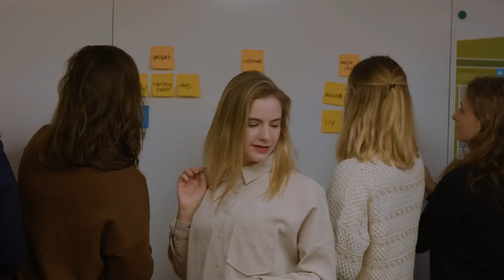What's it like to work at HelloFresh Benelux? | HelloFresh Jobs